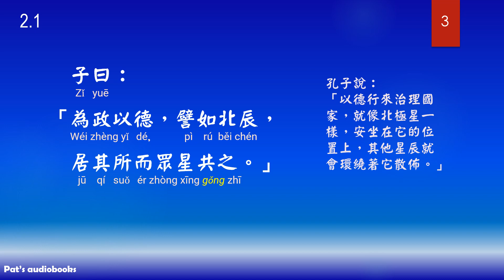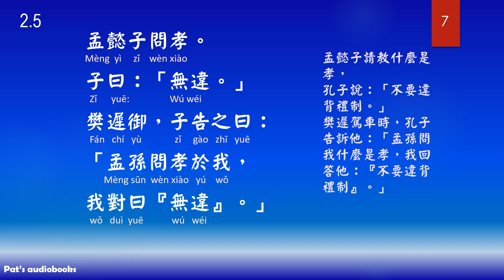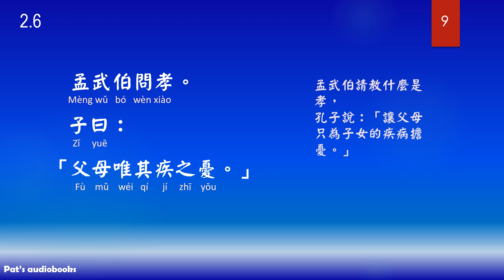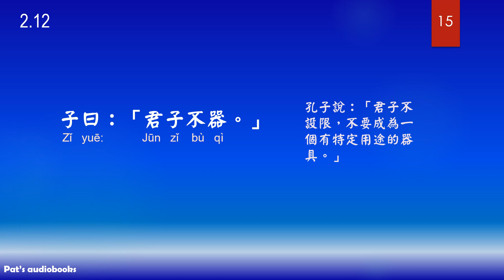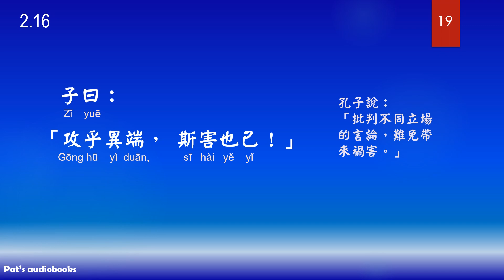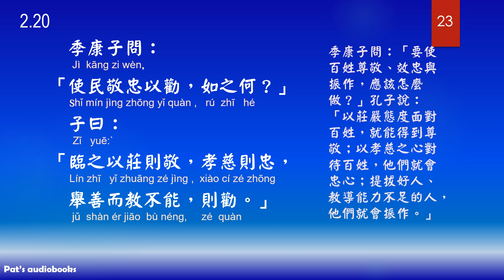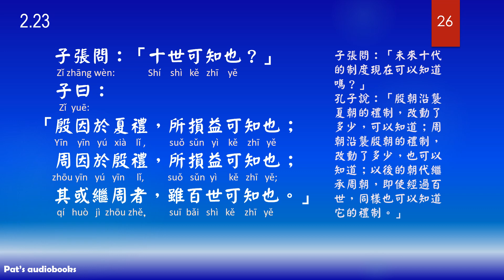論語 - 2 第二篇，為政篇， 原文及白話文，論語 Lún yǔ， The Analects of Confucius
論語 為政篇 原文及白話文，論語 Lún yǔ， The Analects of Confucius
孔子 Kǒngzǐ ，Confucius ~ 西元前551- 前479 年(551BCE - 479BCE)
春秋末期 (Spring and Autumn period)

2.孫子兵法有聲書Sunzi Bingfa，原文及白話文(全)， The Art of War - Traditional Chinese with Pinyin

Dao De Jing道德經
1.Dao De Jing 道德經, Chapter 1~37, Chinese with Pinyin & English translation 繁體中文及英文翻譯 @
2.Dao De Jing 道德經, Chapter 38~81, Chinese with Pinyin & English translation 繁體中文及英文翻譯 @

參考資料：
1. 中國哲學書電子化計畫
2. 論語，傅佩榮@解讀，立緒文化事業有限公司出版，民國88年2月初版